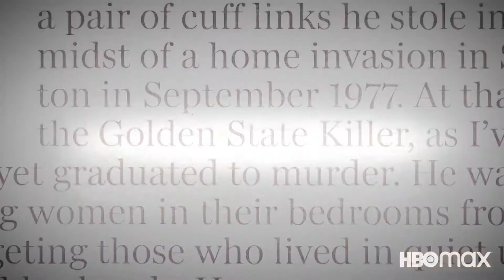WE HAVE ARRIVED SPOT Official Trailer (2020) HBO MAX